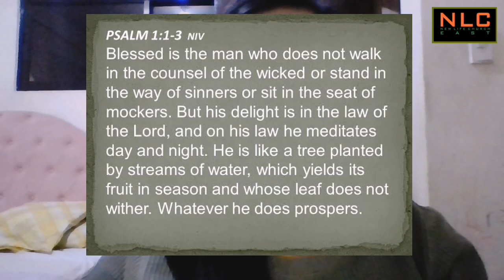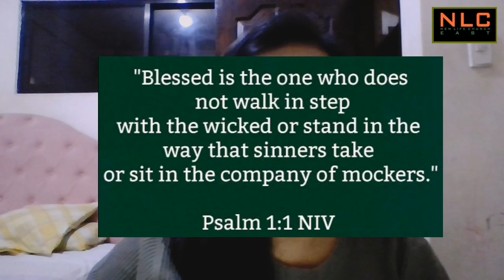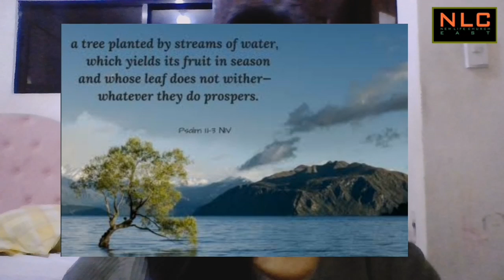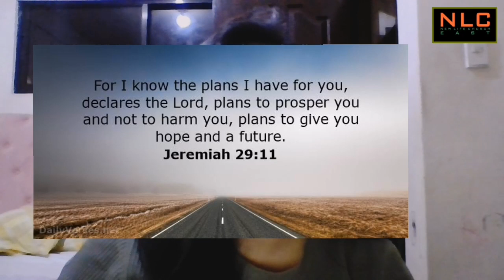HOW TO STAY BLESSED? (Wednesday Workout) - Graceey Gatpo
Let us hear another encouraging words and prayer time with the Lord.

Worship: by Shiela F.
Message: Grace G.